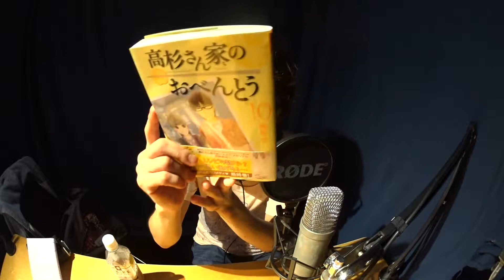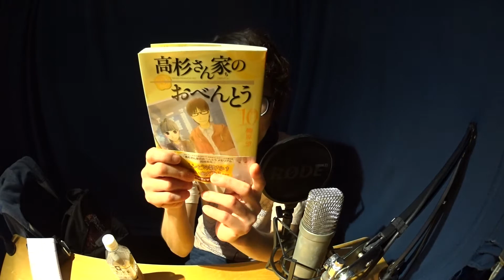GUGU MANGA FRONTIA ～あなたも漫画を読みませんか?～ 収録後コメンタリー 第111回放送 高杉さん家のおべんとう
ALFA制作番組「GUGU MANGA FRONTIA ～あなたも漫画を読みませんか?～」収録後コメンタリーです。

出演　GUGU MANGA FRONTIA ～あなたも漫画を読みませんか?～
ジャンル　声優,役者,漫画
制作著作